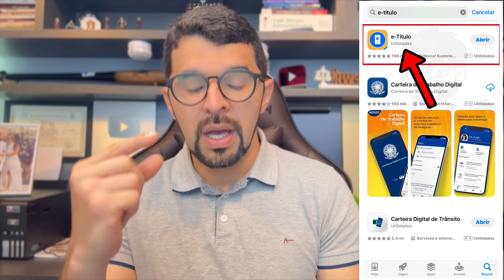QUEM NÃO VOTAR PERDERÁ O BOLSA FAMÍLIA? PASSO A PASSO PARA JUSTIFICAR O VOTO PELO APLICATIVO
É verdade que ficar sem votar CORTA o pagamento do Bolsa Família?

Não, a falta de voto por si só não resulta na perda automática do Bolsa Família. No entanto, a ausência nas urnas sem justificativa pode gerar consequências jurídicas que afetam outros documentos importantes do cidadão, como o CPF, o que, indiretamente, pode interferir no recebimento do benefício.

🚨CLlQUE ☝🤑 CIique no Iink para Você e Ganhar DlNHElR0 💵 de Verdade na lnternet! CLlQUE 🚨